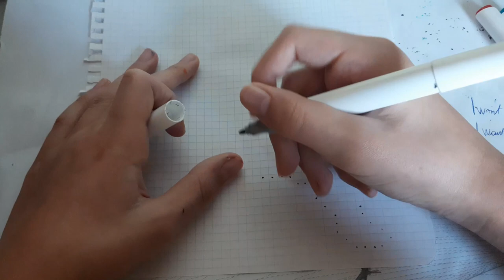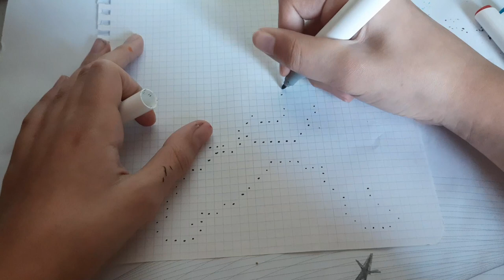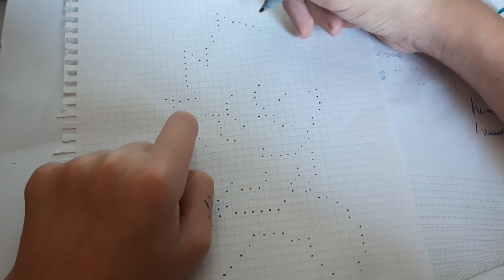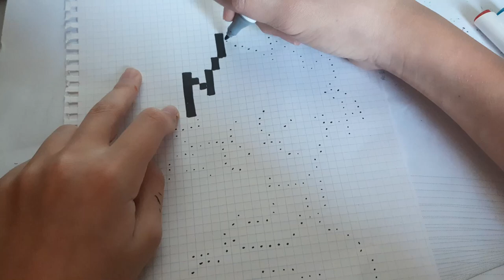[Tuto] Comment dessiner GOKU SUPER SAIYEN BLUE en (PIXEL ART)